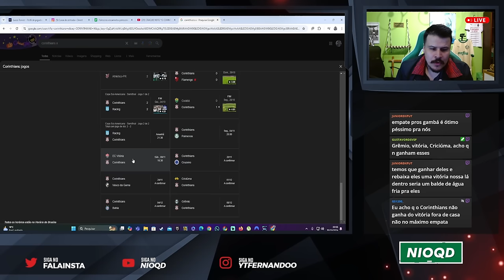NETO E MARCÃO RAIZ: PALMEIRAS VAI PERDER PARA O CORINTHIANS?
ANÁLISE SOBRE O CONFRONTO E A DECLARAÇÃO DO NETO SOBRE O DERBY. Marcão lamenta declaração e reage.

CORINTHIANS X PALMEIRAS

Brasileirão 2024.